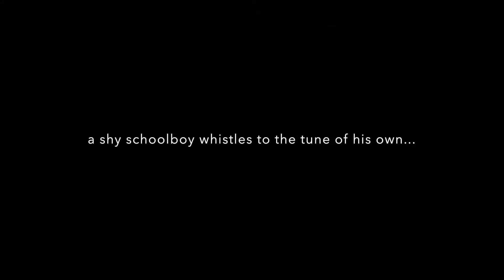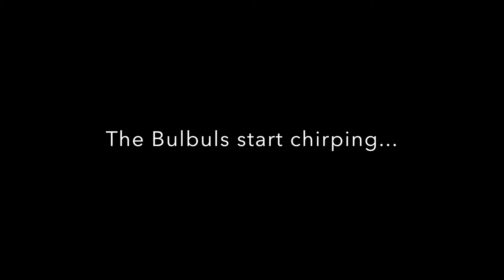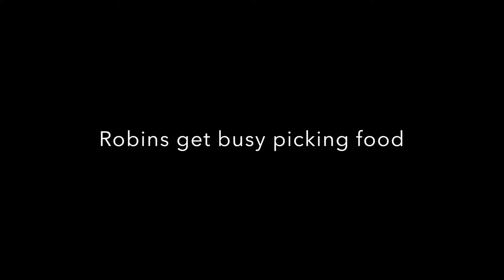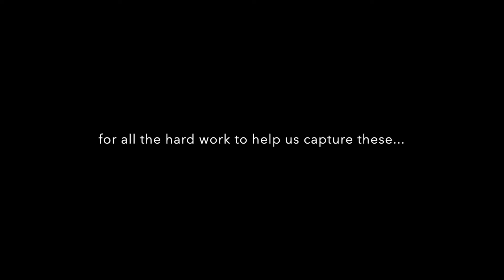Birds at Farm of Happiness Agro Tourism Homestay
In the noisy life of the cities, when was the last time you woke to the chirping of birds? In your stay @ Aanandache Shet, you will not only wake up to the chirping but also listen to a variety of tweets and calls throughout the day. Isn’t that an amazing feeling?
The green bee-eaters, Purple Sunbird, Robbins, Babblers, Red Wattled Lapwings, Harriers, Golden Orioles, Peacocks, Prinias, Bulbuls, Weavers, Crow Pheasants, kingfishers… are some of the regular visitors that have found the farm to be a happy place for them, too.
But the highlights would really be the ‘Malabar whistling thrush’ that sings heavenly in the early hours of the morning and the magnificently giant Malabar pied hornbills. Just get up early while it’s dark yet and trek with us to listen or watch more of these in the valleys close by and you will be taking home an unforgettable experience, for sure.